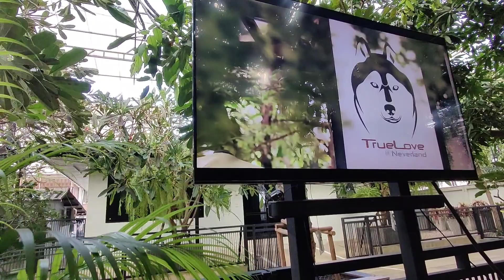Bangkok's Most Instagram Worthy Cafe | Thailand's Best Surprise for Dog Lovers | RV VLOGS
Hello all. .

We are Roopal & Vardhan.
This is our experience at True Land Siberian, the huskie Cafe in Bangkok , Thailand 🐶

- No prior reservation is required
- Entry is 350 Thai Bhatt per person ( includes one free drink , one water bottle & shoes )
- Children below 2 do not require a ticket
- The huskies are super friendly , just avoid cuddling and kissing them 🐶
- Morning & Evening both shifts available
- The best way to reach is take a GRAB ( similar to Uber ) and enter the destination as True Land.

Hope you are enjoying our videos as much as we are enjoying making them for you.

It will help us and motivate us to do better 🤗🌎